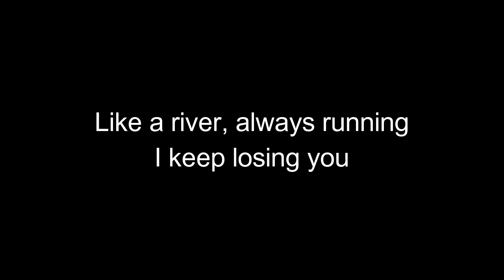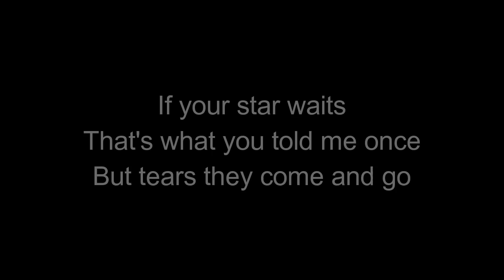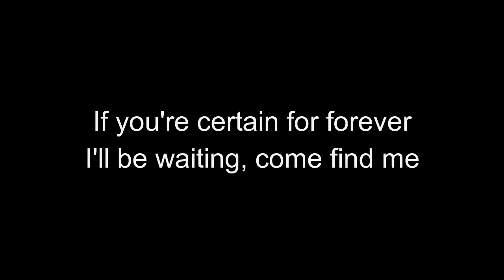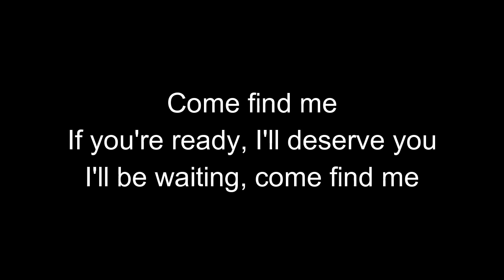Find Me Sigma ft Birdy LYRICS